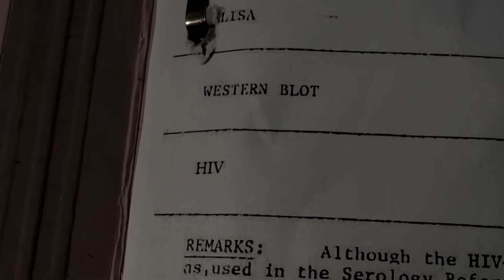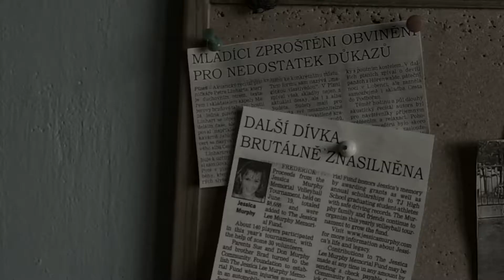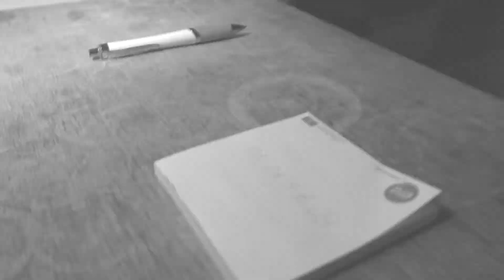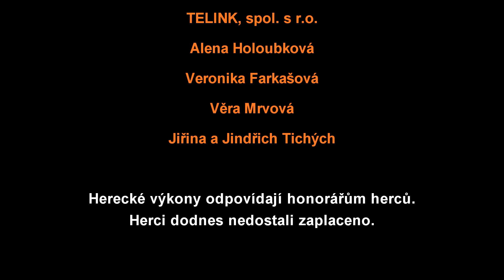Unesen / Kidnapped (2017)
Krátký amatérský film. Za podporu děkujeme firmě TELINK, spol. s r.o.

Použitá technika:
DJI OSMO Pro
Panasonic GH4